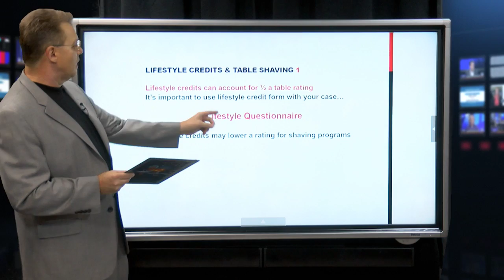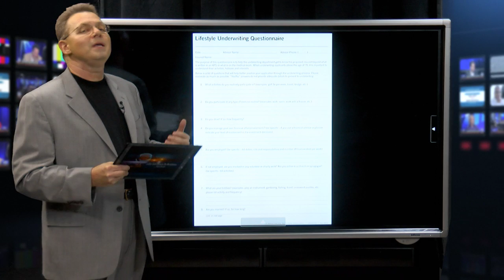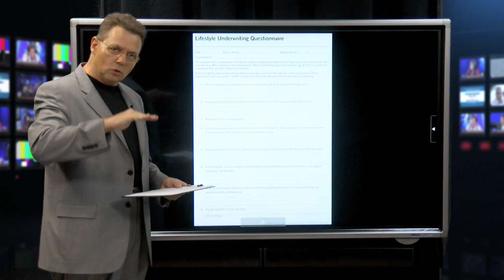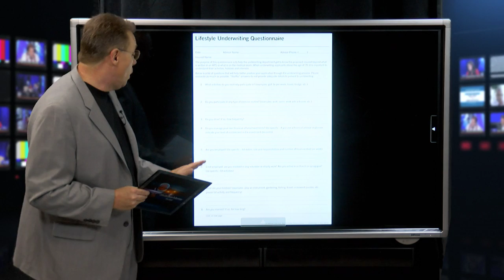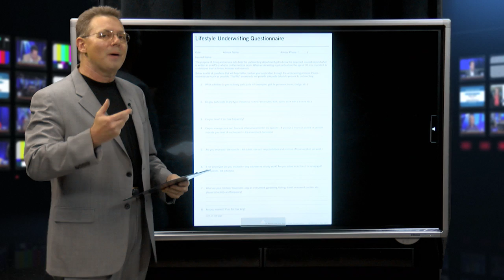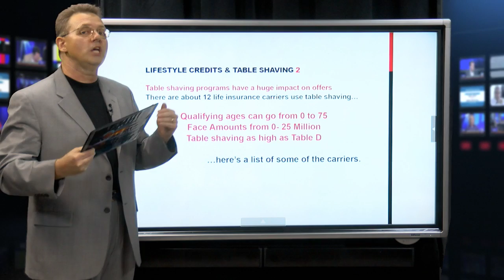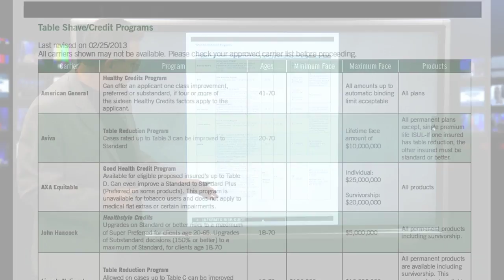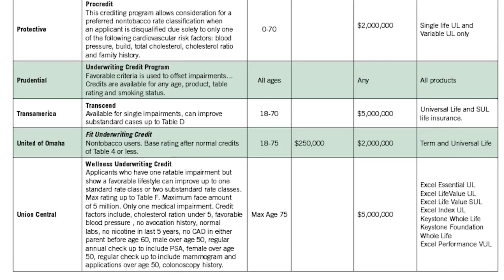How lifestyle credits & shaving programs can place your case - Let's Get Down to Business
Lifestyle credits are based on positive behavioral traits not necessarily cited in attending physicians statement nor reflected in a blood and urine analysis. Regular exercise and diet top the list of favorable activities that can credit an underwriting balance sheet.

Those credits reduce the rating applied to the underwriting offer and may qualify for table shaving programs that potentially could remove substandard charges altogether.

Syndicated financial columnist and talk show host Steve Savant escorts you through the basics of life insurance underwriting.